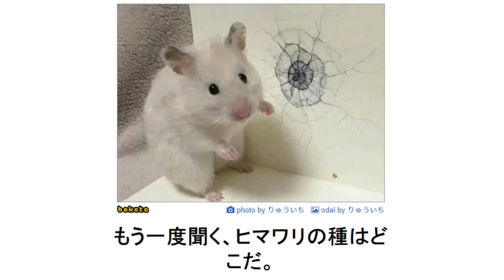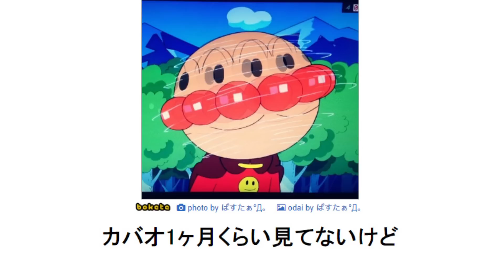【総再生数2億回超え】殿堂入りボケてが本気でツッコミどころ満載すぎるwwwwwwwwwwwwwwwww【第31弾】【神回】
【まぎすと】▶︎僕が所属している歌い手グループです❕